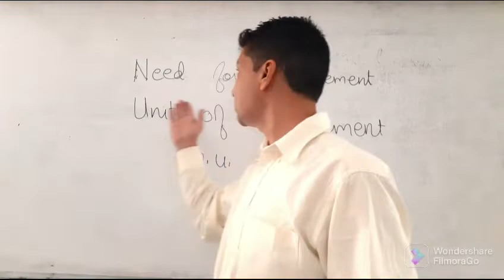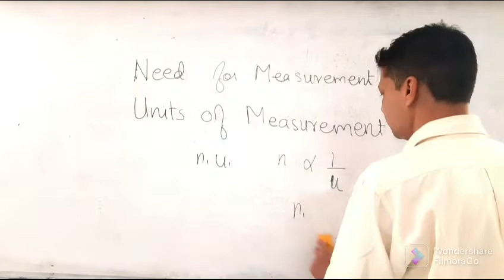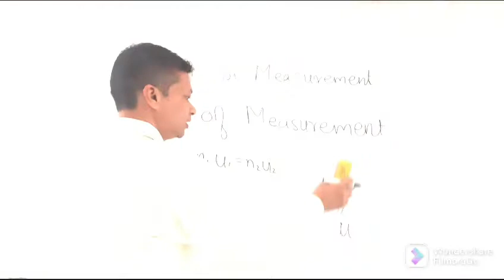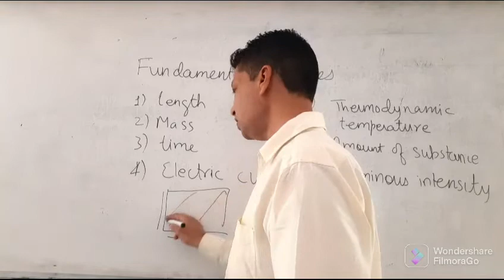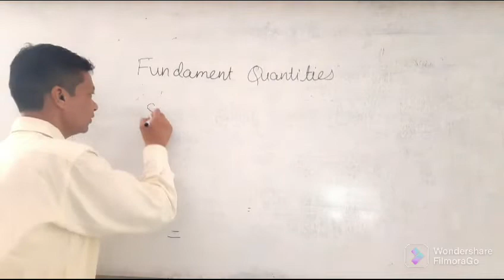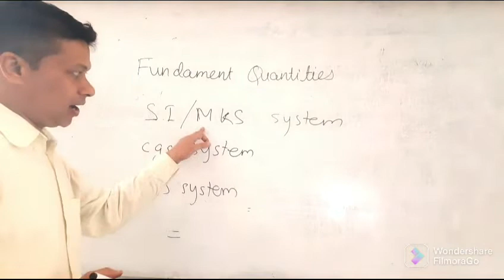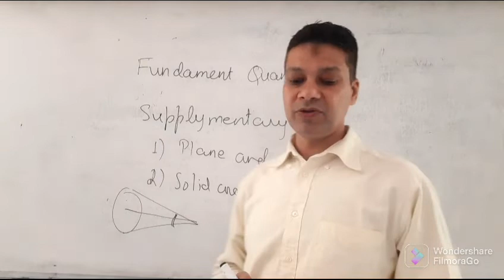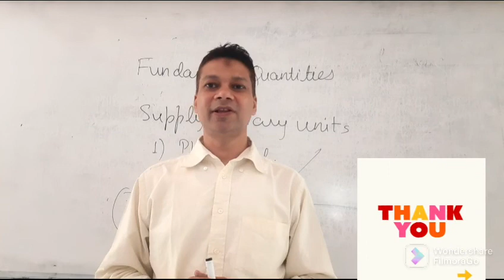Need of Measurements & Fundamentals Quantities/Units